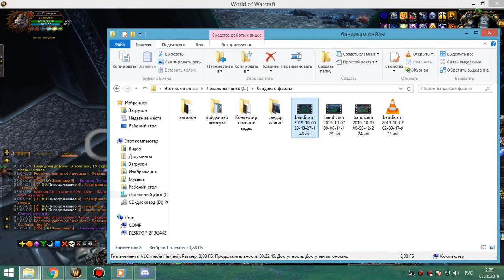4я часть цлк 25гер (рл - пиво) бдк 06 10 19